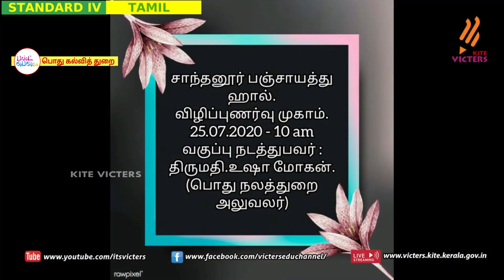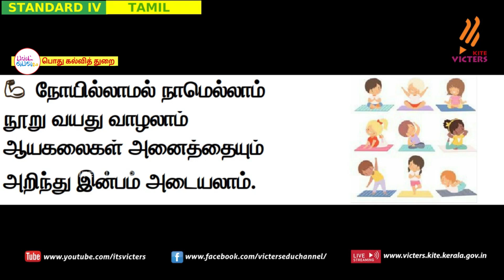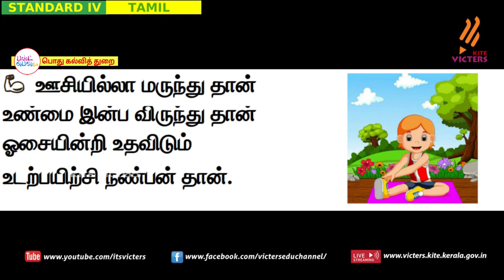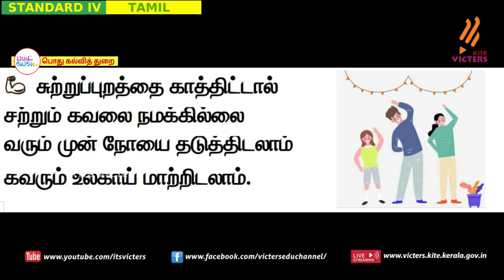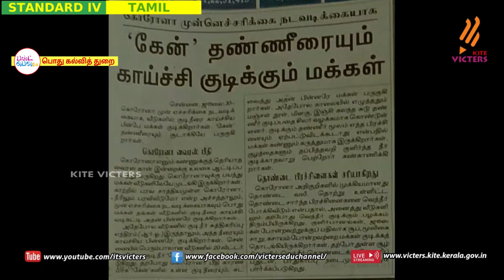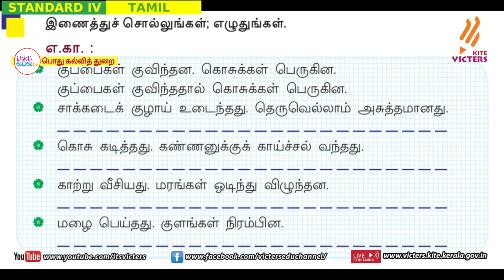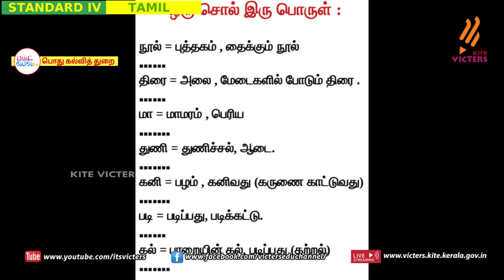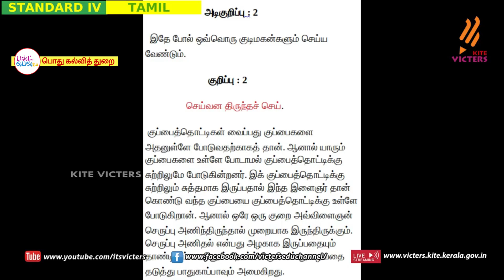KITE Palakkad STD 4 Tamil Chapter 2 Episode 14 First bell Tamil medium பஸ்ட் பெல்